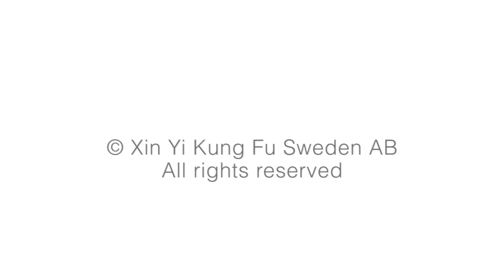Green belt - Round punches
This video is a training resource for participants in our Kung Fu classes for children and young adults.

Christian demonstrerar runda slag i Kung Fu för barn och ungdomar, på Malmö Wing Tsun Skola. "9 drakar / 9 dragons" är ett koncept i Kung Fu, som står för de distinkta vinklarna man kan slå, sparka eller blockera ifrån. Det finns 8 punkter samt 1 i mitten, som ej visas i denna video. De runda slagen är hammer punch, hook, swing, back fist, shovel hook och uppercut. 9:e draken är att slå och blockera i mitten, med raka anfall, vilket är Wing Tsun-stilens stora fokus. Dessa runda slag kan användas både som anfall och försvar.